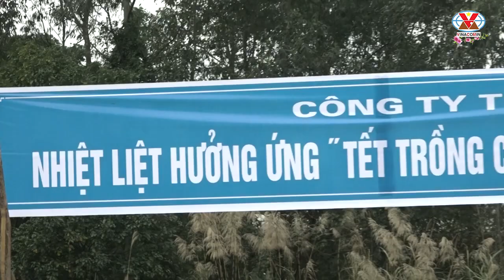Than Mạo Khê nhiều hoạt động thiết thực, sôi nổi ngày đầu khai Xuân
Cùng xem, bấm nút đăng ký và chia sẻ video để nhiều người biết đến video này; giúp họ có công việc lâu dài, ổn định với mức thu nhập cao tại các Công ty than thuộc Tập đoàn Than - khoáng sản Việt Nam (bình quân 20 triệu/tháng).